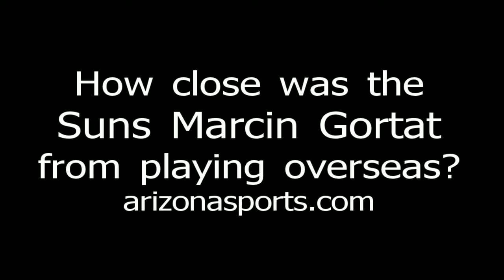Gortat, "It was pretty close"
Suns center Marcin Gortat nearly signed to play overseas